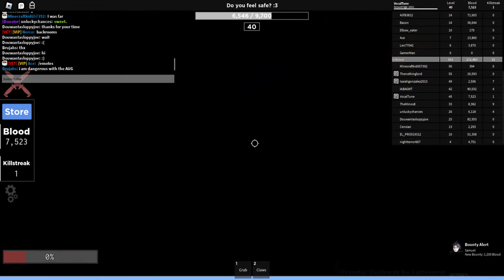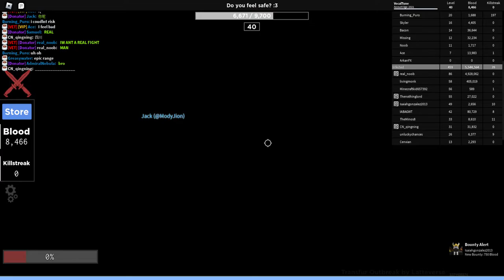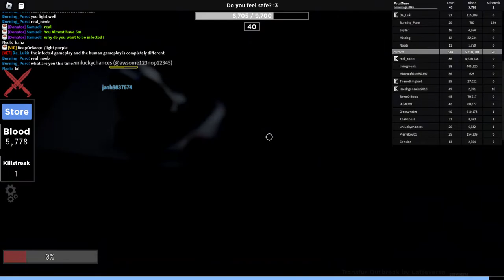Roblox Transfur Outbreak When your poor but got unbreakable spirit.